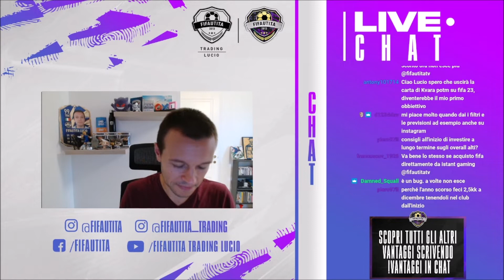Compravendita DAY 2 - LIVE Completa - Question & Answer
Live completa del 09/09/2022 - Q&A Compravendita